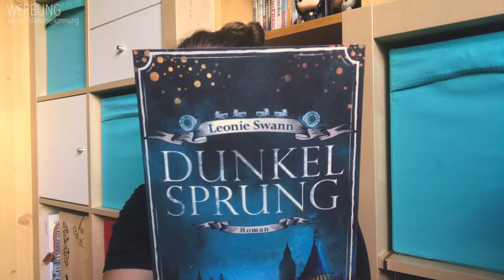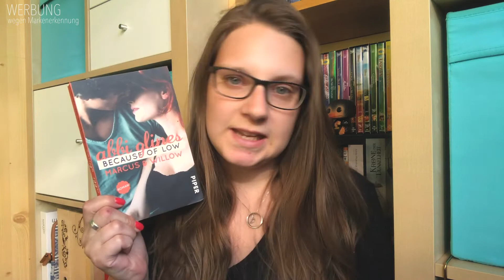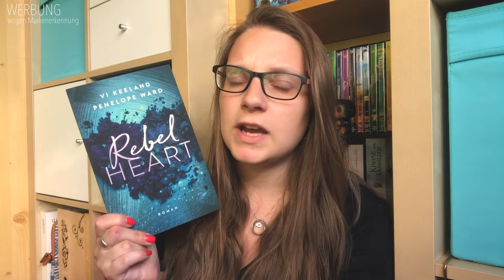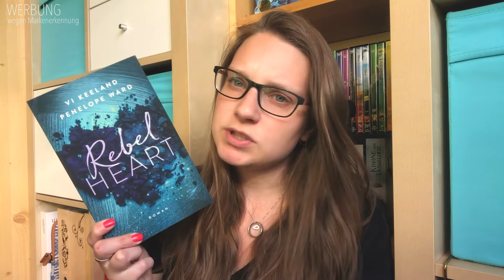5 BÜCHER BEENDET | Weekly Reading #176 | inlovewithpi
Eine neue lesereiche Woche ist vorbei, ich habe die Kamera wieder mitgenommen und euch erzählt, was ich gelesen habe. Und auch wie sie mir gefallen haben.

Dunkelsprung - Leonie Swann
Into the Heat - J.R. Ward
Wicked - Jennifer L. Armentrout
Because of Low - Abbi Glines
Götterherz - B.E. Pfeiffer
Rebel Heart - Vi Keeland & Penelpe Ward
Lessons from a One-Night-Stand - Piper Rayne
Die Apfelprinzessin - Maya Shepard

TAUSCHTICKET: Piichen